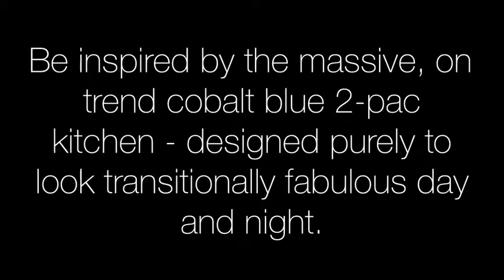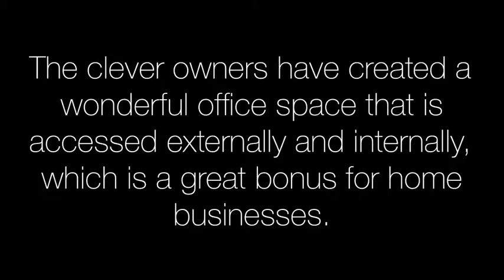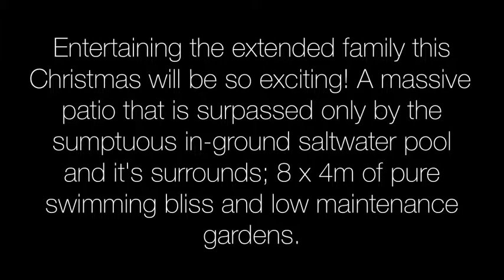FOR SALE : 97 Kellys Road, Walkerston